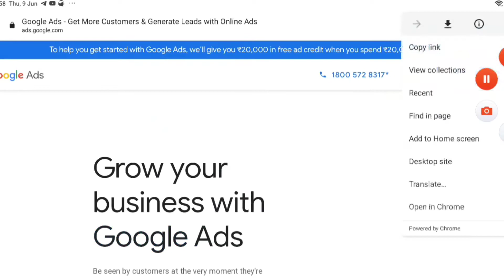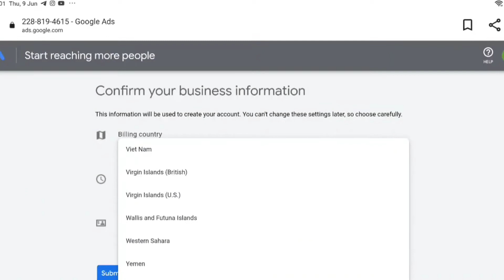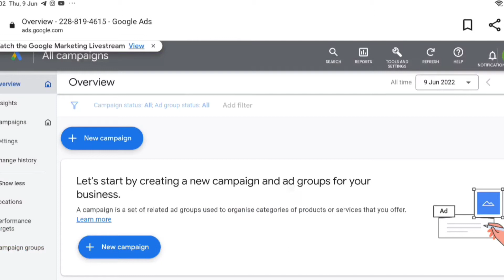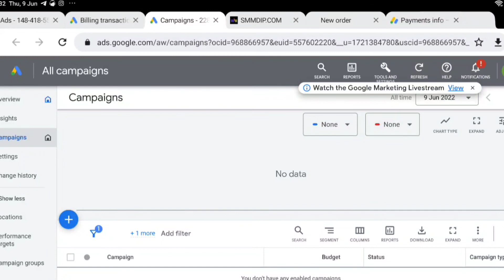₹500 मे पाई unlimited views || How to make threshold account in mobile .